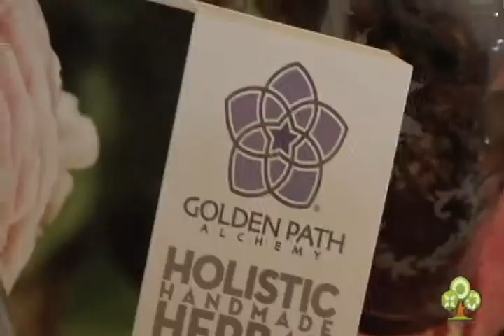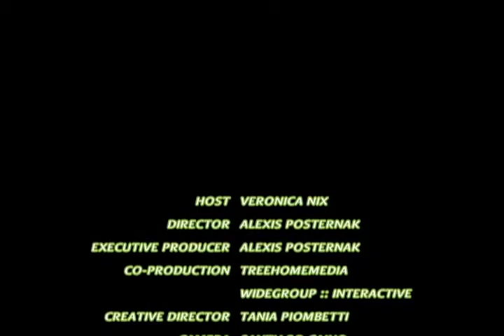Golden Path Alchemy - G Company Spotlight by TreeLiving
Golden Path Alchemy is a holistic, handmade, herbal skincare company.